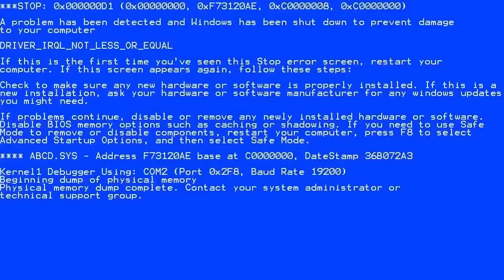СПЕЧЕЛИХ ПЪРВАТА ИГРА?🤔 STUMBLE GUYS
❤️️УТРЕ НА ЖИВО! @ShadowHexStreams